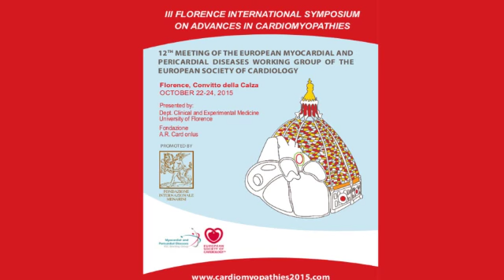Cardiomyopathies classification and Guidelines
Interview of Professor Perry Elliott for the Working Group on Myocardial and Pericardial Diseases during the 12th annual meeting in Florence.